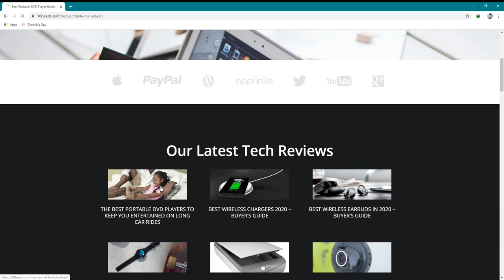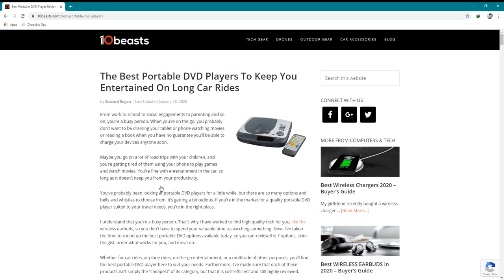Which one is better Amazon Affiliate Marketing Vs Adsense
Amazon Affiliate Marketing and AdSense are two different ways to monetize a website or blog.

Amazon Affiliate Marketing is a program that allows website owners and bloggers to earn a commission by promoting products on the Amazon platform and earning a referral fee when a user clicks on an affiliate link and makes a purchase. With Amazon Affiliate Marketing, you can earn a commission on a wide range of products, including books, electronics, clothing, and more.

AdSense is a program run by Google that allows website owners and bloggers to earn money by displaying targeted ads on their website or blog. With AdSense, you earn a portion of the revenue generated from the ads that are displayed on your website. The revenue that you earn is based on the number of clicks or impressions that the ads receive.

Both Amazon Affiliate Marketing and AdSense can be effective ways to monetize a website or blog, and which one is best for you will depend on your goals and your audience. If you have a website or blog that focuses on a specific topic or niche, Amazon Affiliate Marketing may be a good option, as you can earn a commission by promoting related products on the Amazon platform. On the other hand, if you have a general interest website or blog, AdSense may be a good option, as it allows you to display a wide range of ads that are relevant to your content.

💥💥Vieo Chapters💥💥
00:00 Universal SEO Tool
00:48 Building Dofollow Comment Backlink
03:50 Building Dofollow Forum Backlinks
14:32 Ending

This video includes: